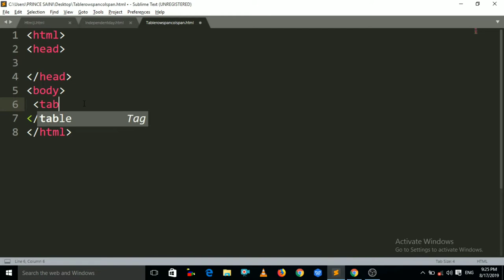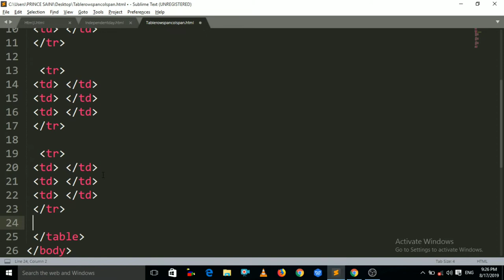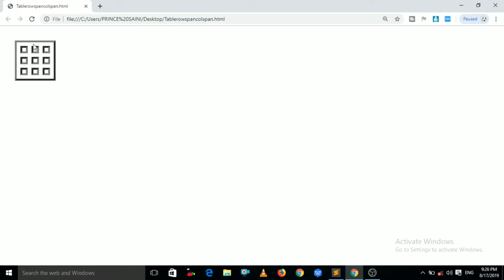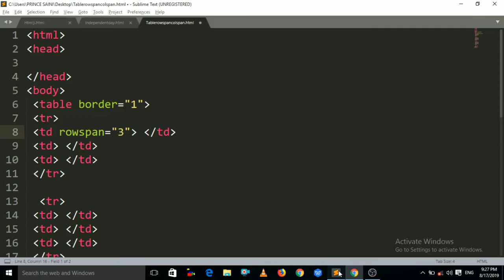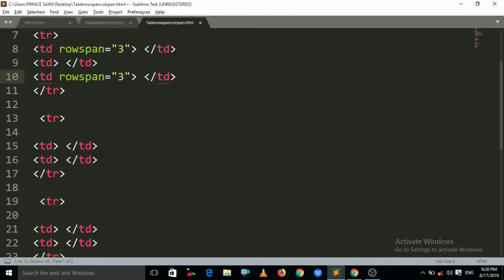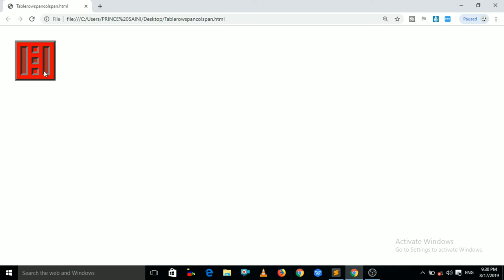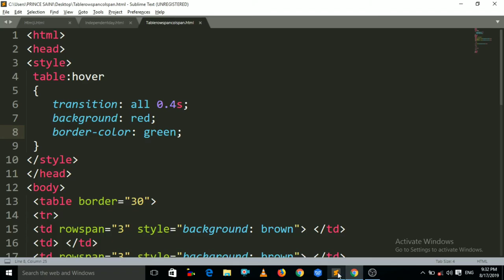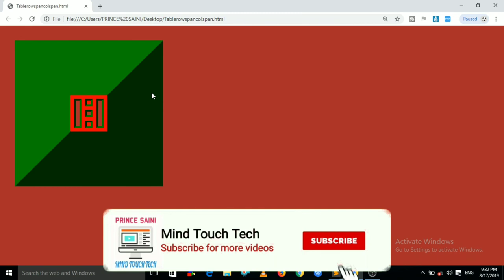How to Design Chimney Using HTML and CSS || Rowspan Colspan in HTML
In this video i will teach you that how to design chimney using html and css in hindi. In this video you will also get the knowledge of rowspan colspan in html table. Also you will enhance your logical skills after watching this video. So keep watching.